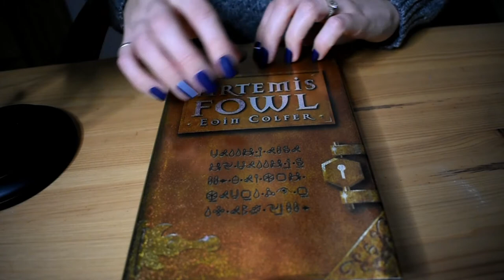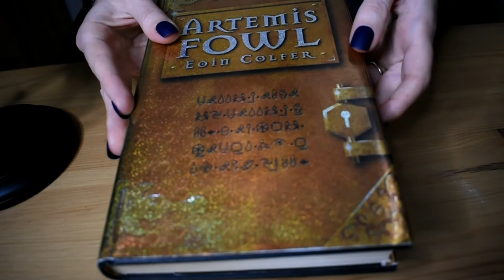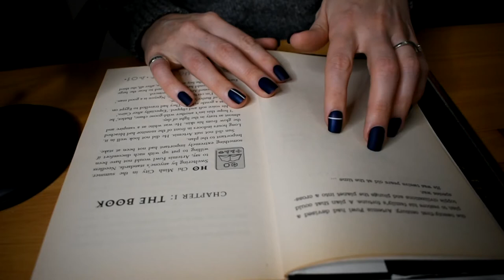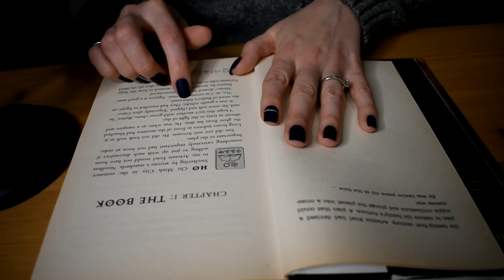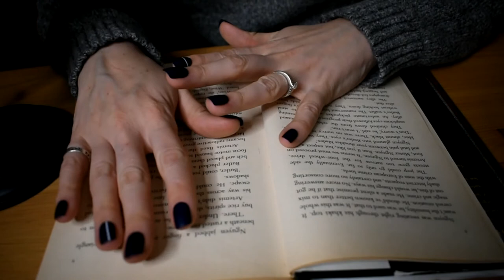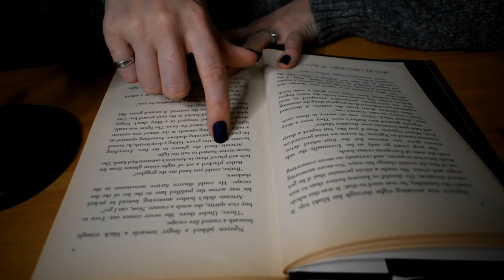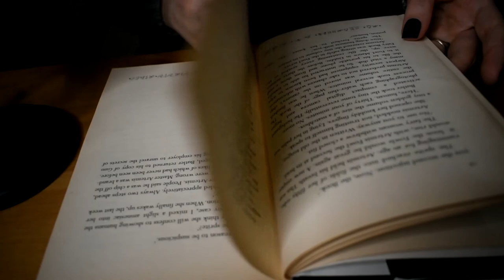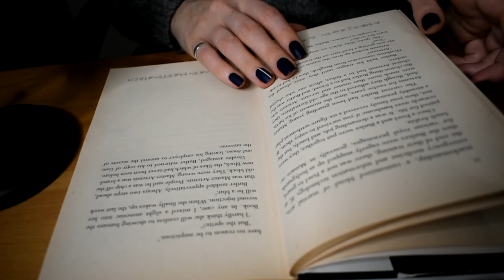ASMR Whispered Reading of Artemis Fowl Book 📖 (Request!)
This is a whispered reading of Artemis Fowl, intended to be a bedtime story to relax and send you off to sleep.

Thank you for the request to read it, the beginning is really gripping. Let me know if you enjoyed it too to know if a part 2 would be a good idea :)

Also, I have a feeling I have pronounced some of the names in this book very wrong and I apologise!

Sweet dreams!

Autonomous Sensory Meridian Response (ASMR) is a tingling sensation that typically begins on the scalp and moves down the back of the neck and upper spine. ASMR signifies the subjective experience of "low grade euphoria" which is characterized by a positive feeling a tingling sensation.

MY UPLOADS
I typically upload what I enjoy, which includes lots of tapping and crinkling triggers along with whispered or soft spoken bedtime reading for sleep and relaxation.